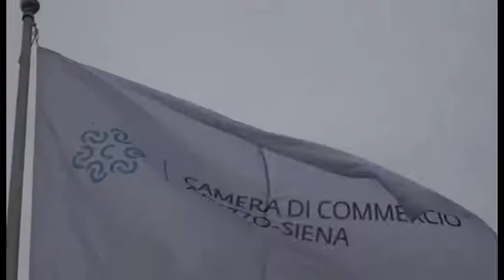Camera di Commercio di Arezzo e Siena: il primo bilancio